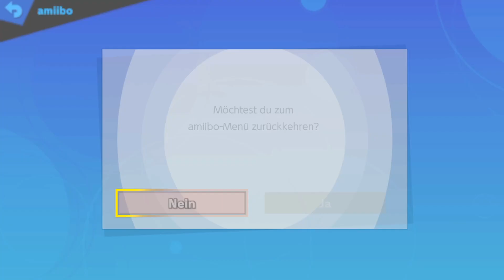Creating the "deadliest" Lucario-amiibo on this planet!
Who would've thought that a training session with an amiibo can be this interesting?